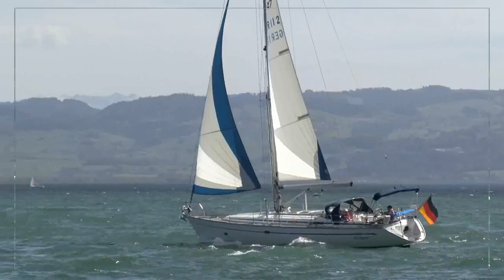Der Suedsee.wmv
Segeln auf dem Bodensee bei Langenargen im April. Sailing Langenargen, Lake Constance in April.